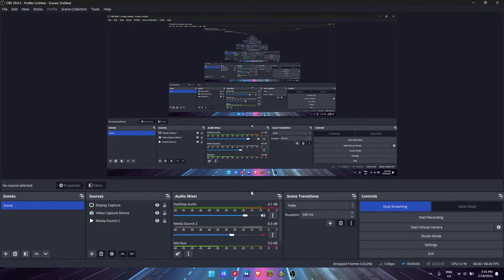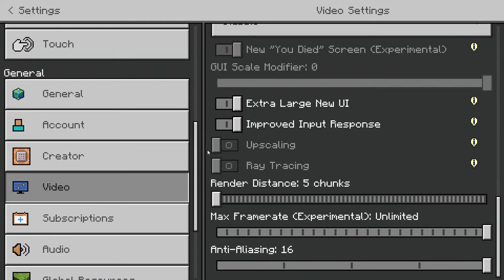Minecraft Live Raids | India XTS GOD